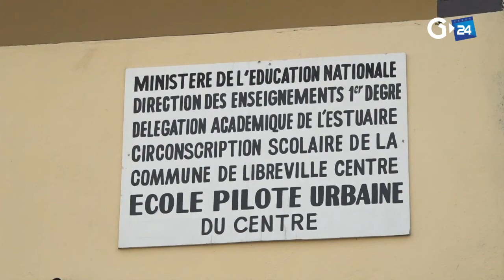GABON : SOCIETY NATIONAL TEACHER DAY